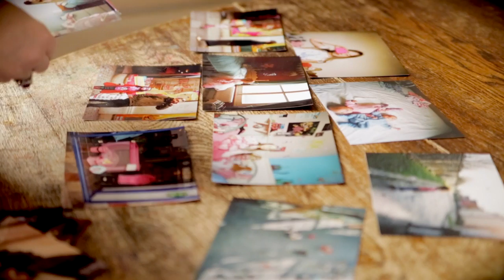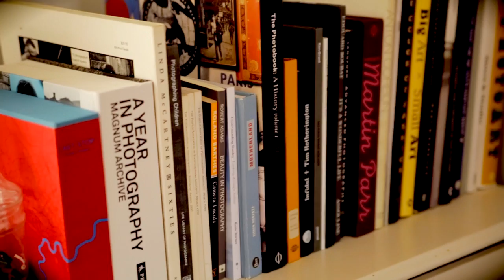My Favourite Colour Was Yellow by Kirsty Mackay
Kirsty Mackay is raising funds for her photobook My Favourite Colour Was Yellow. This project will only be funded if at least £12,000 is pledged by Sat, Feb 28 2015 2:32 AM EST. To help

“My Favourite Colour Was Yellow” is a limited edition high quality documentary photo book recording ‘the age of pink’. Pink has become synonymous with femininity to the extent that it is easy to take it for granted, but It hasn't always been this way. In the 19th century boys were traditionally dressed in pink. This latest phenomenon has evolved in line with consumerism since the 1980’s. It will be self published in an edition of 500, in English consisting of an essay, quotes and 70 colour photographs. Due to be published in June 2015, when backers will receive their preordered copies. There will then be an official book launch at Photo Book Bristol, an international photo book festival, Bristol 12th-14th June. A London book launch is scheduled over the summer (dates to be confirmed).

Photographer Kirsty Mackay set out to photograph girls with their pink possessions as a way to understand how this one colour has become dominant. Working over a five year period, making portraits of the girls in their bedrooms and on the High St, combined with research; Kirsty has created a document of this time for girls growing up in the UK.

After a period of documenting Kirsty began to probe deeper and the title of the book “My Favourite Colour Was Yellow” reflects the theme at the heart of the book - a lack of choice. Kirsty offers us a sensitive and intimate glimpse into the lives of these girls own private worlds.

The book is being designed by photo book designer Victoria Forrest. Victoria has worked with internationally acclaimed photographers Martin Parr, Paul Graham, Elliot Erwitt and Tim Hetherington.

It features an essay by Jo B. Paoletti, Associate Professor of American Studies at the University of Maryland. She is the author of ‘Pink and Blue : Telling the Boys from the Girls in America. The essay traces the origins of the colour pink and its use in children's clothing over the past century. Jo’s writing lends an historical and cultural context to the images in the book.

'My Favourite Colour Was Yellow' is a Made in Bristol photo book. It is a direct consequence of the thriving photo book scene in Bristol, UK. From the influence of photographer and self publisher Martin Parr, the support & encouragement of Rudi Thoemmes, founder of Photo Book Bristol and RRB photo books and the talks and workshops organised by IC Visual Labs;  a hub for the photo book has grown.

Born in Glasgow, Kirsty Mackay studied photography before moving to New York and then London to work as a photographer’s assistant. She has assisted world class photographers - Nick Knight, Anton Corbijn, Herb Ritts and Albert Watson. As Kirsty Mackay’s focus changed to concentrate on her own work, she went on to study an MA in Documentary photography at the renowned school of photography in Newport, Wales. Her work has been exhibited in 2 solo shows, and as part of Diffusion International Photography Festival. In 2014 she cofounded Photo Bristol, a network connecting Bristol based photographers and photo organisations, campaigning for a dedicated photography exhibition space in Bristol.